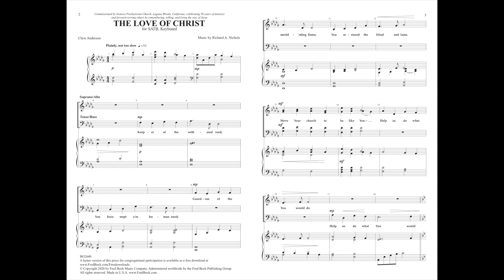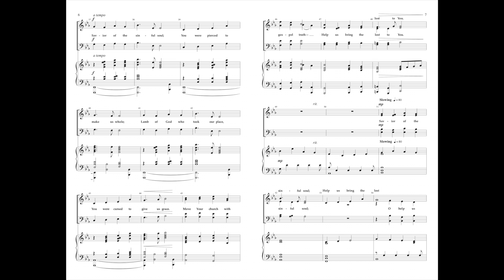The Love of Christ